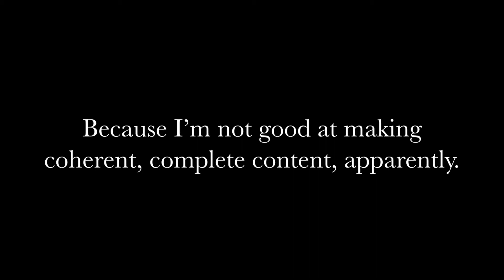Randonautica (what is it, how does it work, going "randonauting")